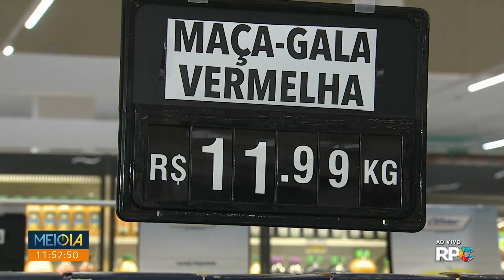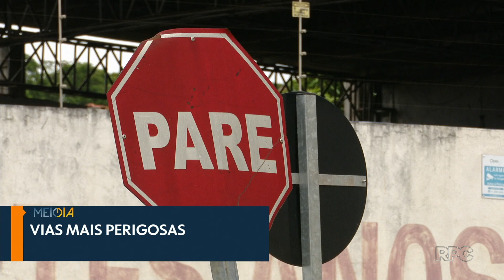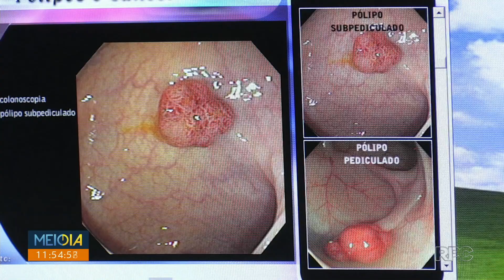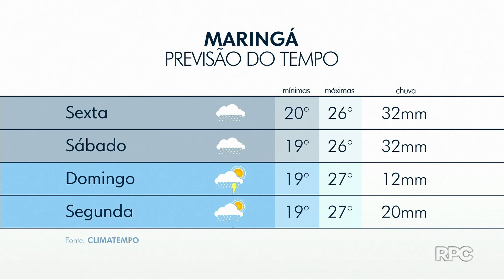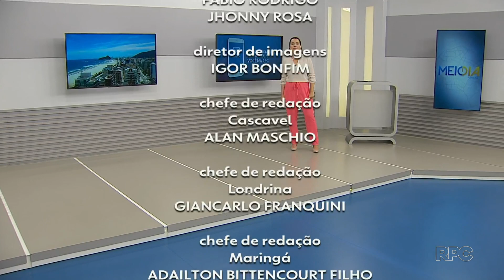HD | Meio Dia Paraná - Trechos da edição de 12/01/2023 na RPC TV Maringá